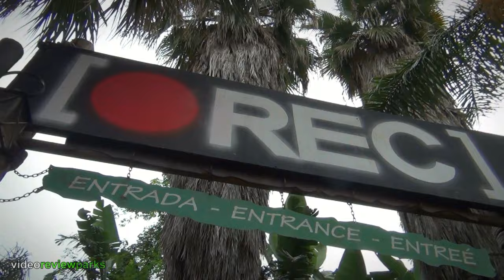[REC] Experience - PortAventura Halloween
¿Quieres conocer el nuevo pasaje del Halloween de PortAventura? [REC] Experience te transportará a los mundos de la conocida saga de terror, con los personajes más míticos.

Datos de interés:

- Situación: área de Polynesia, en las instalaciones de la atracción "Sea Odyssey".
- Calendario: fines de semana de Halloween, de 11:30h a 18:30h
- Precio: 5€
- Cuenta con una plantilla de 43 actores.
- Recorrido: uno de los pasajes más largos de Europa (350 metros) y una duración aproximada de 15 minutos.
- Se accede en grupos de 5 a 9 personas.